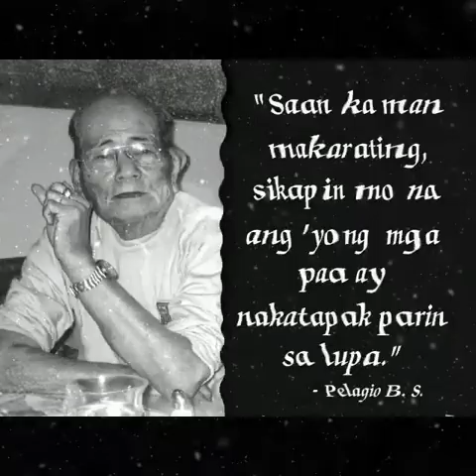Pilita Corales - Saan Ka Man Naroroon (Levi Celerio)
Saan ka man naroroon

Levi Celerio

Saan ka man naroroon sinta

Pag-ibig kong wagas
Ang 'yong nadarama
Kailan pa man
Sa iyo'y di lilimot
Pusong uhaw sa iyong pag-irog

Pangarap ko'y ikaw
Pagkat mahal kita
Asahan mong sa habang panahon
Ala-ala kita

Ala-ala kita